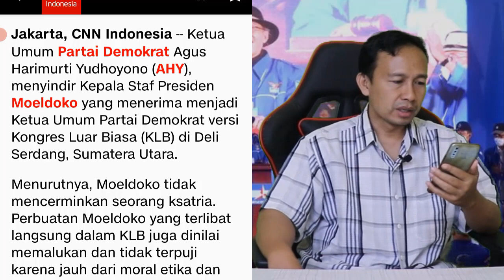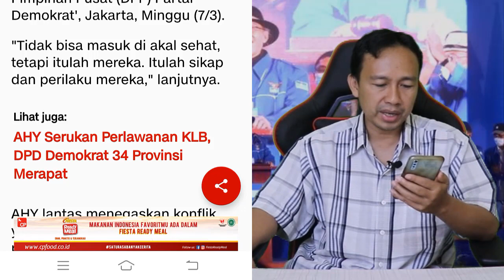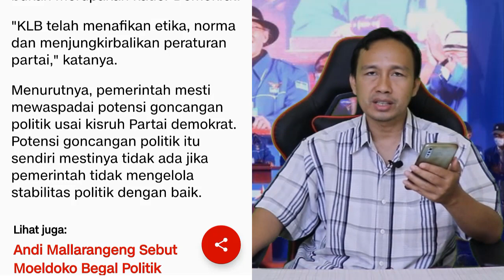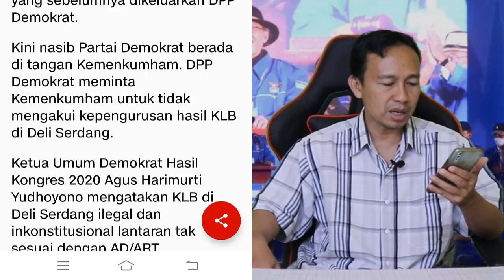BERITA TERBARU HARI INI - PAKAR LIPI SEBUT MANUVER MOELDOKO DI KLB DEMOKRAT TDAK ETIS, AHY LAWAN !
Enjoy Channel News - Pakar politik Lembaga Ilmu Pengetahuan Indonesia (LIPI) Siti Zuhro menilai apa yang dilakukan Moeldoko di Kongres Luar Biasa (KLB) sampai ditetapkan sebagai Ketua Umum Partai Demokrat adalah tidak etis. Menurutnya kalangan awam pun berasumsi demikian.

Apalagi pak Moeldoko merupakan Kepala Staf Presiden yang notabene pejabat tinggi negara di lingkungan Istana Kepresidenan.

"Ini dilarang keras. Tidak perlu belajar untuk jadi sarjana politik, yang seperti itu sudah tidak etis, jangan dilakukan," ujar Siti dalam sebuah diskusi virtual, Sabtu 6 maret 2021.